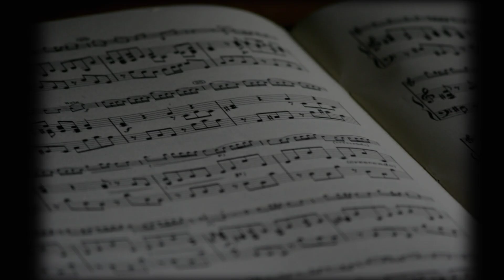Lo Maan Liya Humne Easy Guitar Tabs | Sound of Plectrum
Hey there!! Check out the guitar tabs for *most loved song*..Lo Maan Liya Humne.. Hope you enjoyed watching this video.